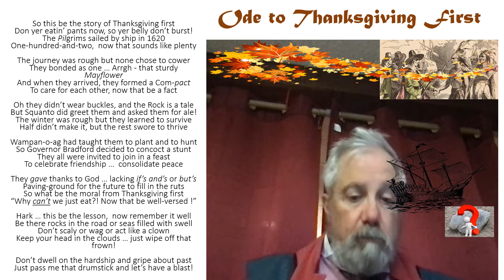THANKSGIVING first ODE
A poetic synopsis of our first Thanksgiving viewed in perspective